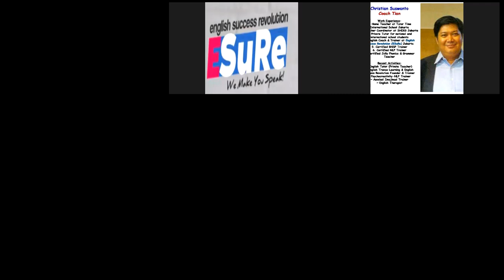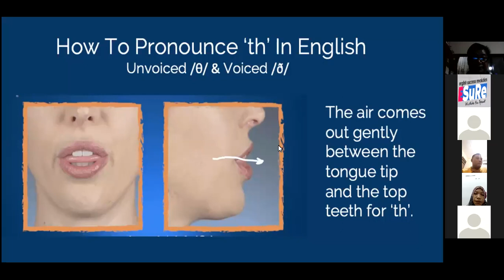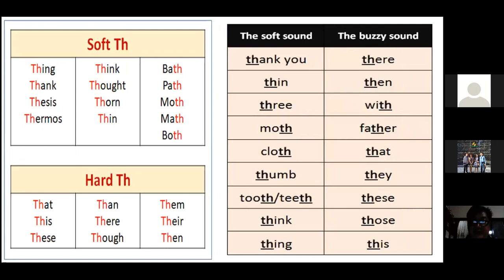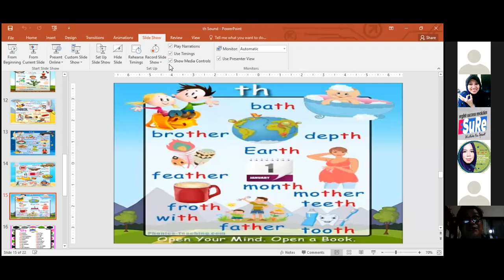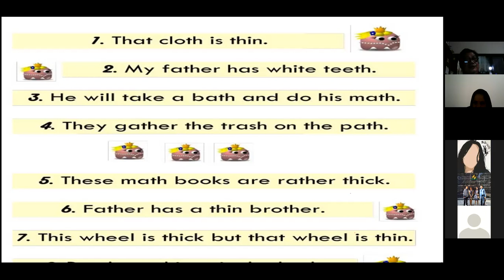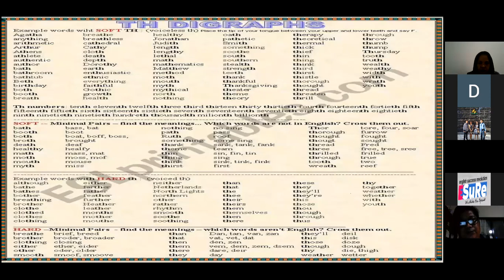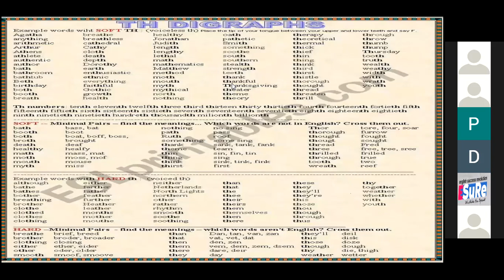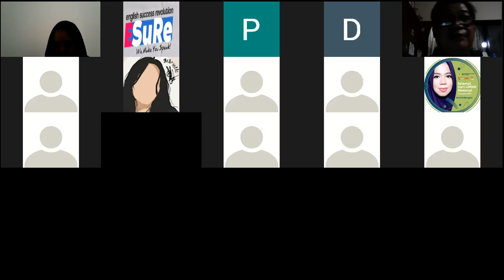English Weekend Class: Pronunciation /th/ Sounds by Coach Tian || ESuRe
English Weekend Class
Pronunciation /th/ Sounds by Coach Tian
Minggu, 19 September 2021 Zoom Meeting